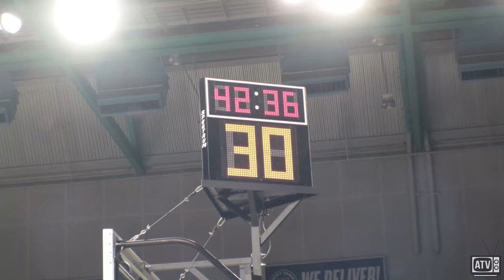UCI Men's Basketball vs UCSD | UCI Sports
On November 1st, 2019 UCI Men's Basketball started the season strong with a 80-64 win over UCSD. The Bren Events center also unveiled its 2019 NCAA Tournament and Big West Championship banners prior to the game and had set
a new student attendance record (2,038)!
Reporter: Jennie Thomas
Videographer: Jesse Gonzales
Editor: Suyong Lee